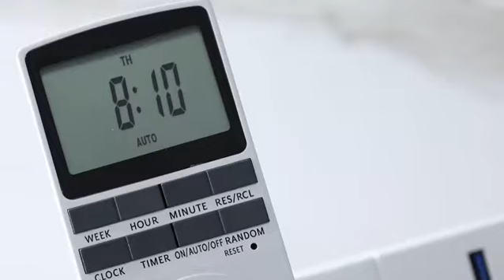RATEL Electronic Digital Timer Socket, Programmable Plug in Timer Switch